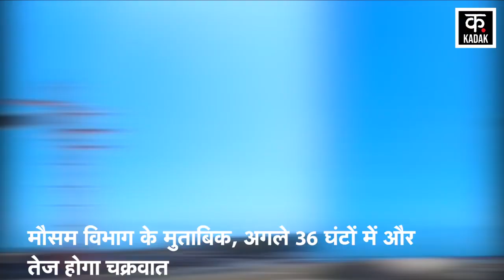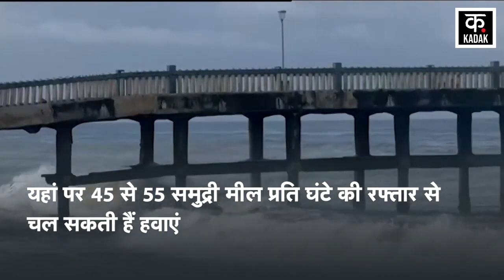Cyclone Biparjoy: इस राज्य में बेकाबू हुआ चक्रवाती तूफान | Weather News | Kerala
Cyclone Biparjoy India के तटीय राज्यों की ओर बढ़ रहा है. मौसम विभाग के मुताबिक, अगले 48 घंटों में चक्रवात और तेज हो सकता है. 8 मई को चक्रवात पूर्व-मध्य अरब सागर से धीरे-धीरे और उत्तर पश्चिम की ओर बढ़ रहा था. मौसम विभाग का कहना है कि फिलहाल चक्रवात की रफ्तार 135 से 145km प्रति घंटा बनी हुई है. चक्रवात की वजह से भारत के तटीय इलाकों में गरज के साथ बारिश होने की भी संभावना है. मौसम विभाग ने ये भी बताया कि Biparjoy अभी Porbander से 930km दक्षिण-पश्चिम में केंद्रित है. ये चक्रवात उत्तर-उत्तर पश्चिम की ओर बढ़ रहा है.